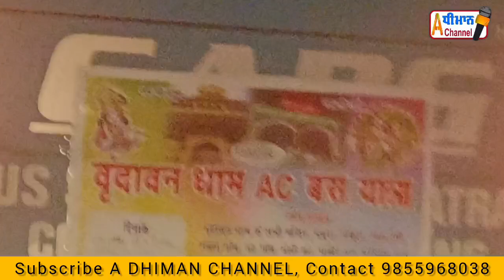ਖਰੜ ਤੋਂ ਭਗਤਾਂ ਦੀ ਬੱਸ ਗਈ,ਬ੍ਰਿੰਦਾਵਨ ਰਾਧਾ ਕ੍ਰਿਸ਼ਨ ਜੀ ਦੇ ਦਰਸ਼ਨ ਕਰਨ, ਦੇਖੋ ਸ਼ਰਧਾਲੂਆਂ ਦੀ ਸ਼ਰਧਾ ਭਾਵਨਾ।